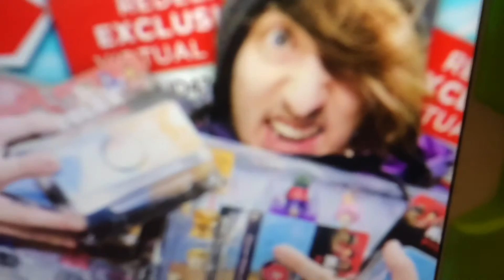Animal Names And Sounds